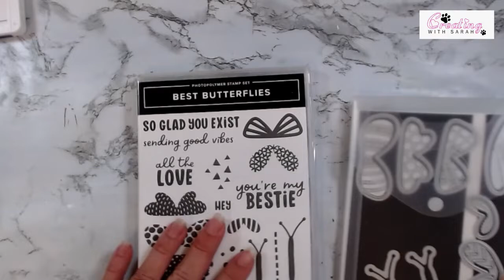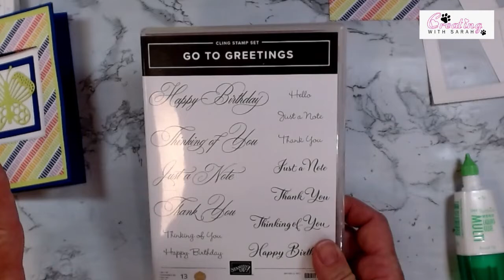Best Butterflies Fun Fold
Butterfly Kisses Fun Fold
Card Basr 5 1/2" x 12" Srore @ 4 1/4", 8 1/2" & 10 1/4"
Card stock 4" x 5 1/4"
Basic White 4" x 5 1/4" & scrap
DSP 3 3/4" x 5" & 1 1/2" x 5 1/4"